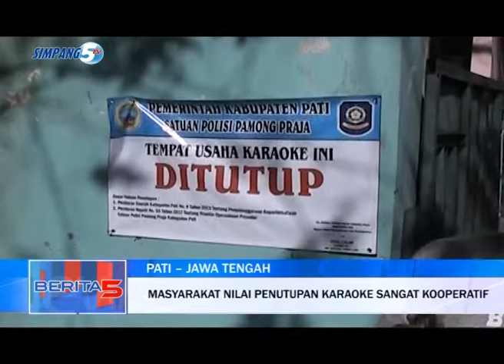Masyarakat Nilai Penutupan Karaoke Sangat Kooperatif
POLEMIK BERKEPANJANGAN PENERTIBAN TEMPAT HIBURAN KARAOKE DI KABUPATEN PATI TAK KUNJUNG SELESAI. ISU PENEGAKKAN PERDA NOMOR 8 TAHUN 2013 TENTANG PENYELENGGARAAN KEPARIWISATAAN SELALU MENYEDOT PERHATIAN BANYAK KALANGAN